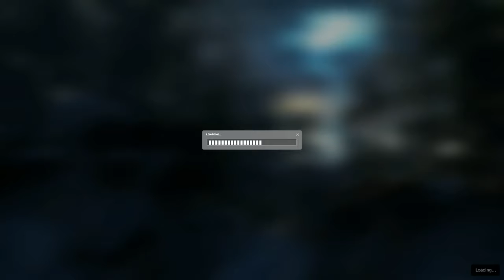Half Life 2: Episode Two HD Walkthrough, Chapter 1 To the White Forest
Half-Life 2 Episode Two Half-Life 2 Episode Two Walkthrough Half-Life 2 Episode Two Game Play Half-Life 2 Episode Two Walkthrough No Commentary Half-Life 2 Episode Two Walkthrough No Talking.

It really helps my channel to grow! Mr. Odd Plays Half Life 2: Episode 2: Mr. Odd Plays X-COM:.